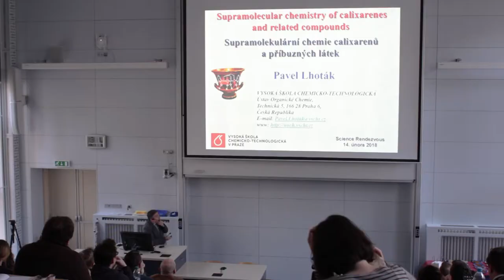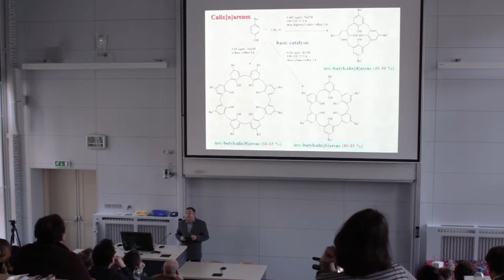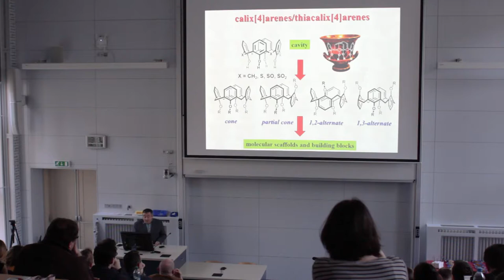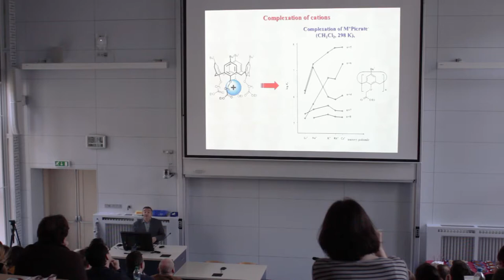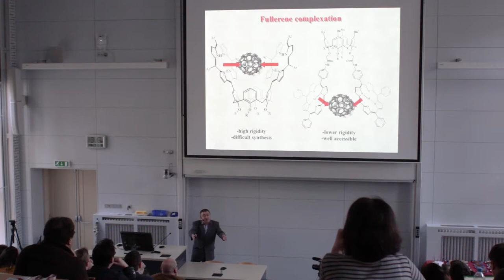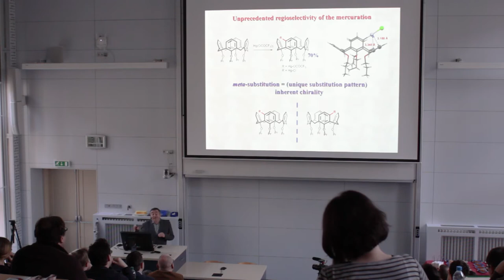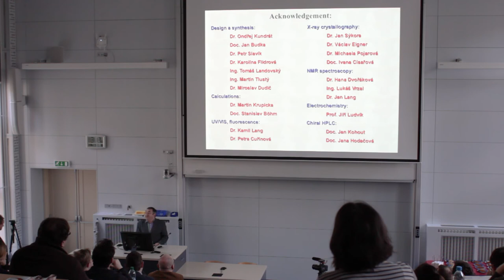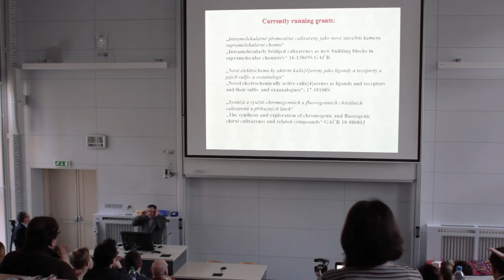Pavel Lhoták - Supramolecular chemistry of calixarenes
Supramolecular Chemistry Group

On Valentine's day UCT showed it's love for chemistry.
Science Rendezvous is an event aiming at supporting the intermingling of various departments and science groups.